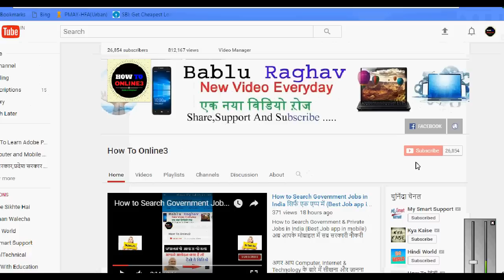JIO 99 & 303 रु की पूरी जानकारी How to Recharge 99 Rs and 303 Rs in jio Prime Offer | Hindi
Hii dosto aapko  pata chal gaya hoga ki जिओ  prime offer shuru hone wala hai 31 march 2017  se jio free internet ya  free call ye sab ab khatam hone wala hai. Lekin jo jio prime offer hai jisme 99 Rupaye ya 303 Rupaye ka Recharge krana hai uske bare me logo ko pareshani  hai to aaj ka ye video pura dekhiyega me is video me in sab chijon ke bare me baat karne wala ho

नमस्कार दोस्तों आप सभी का स्वागत हैं हमारे और आपके चैनल Technical Raghav में
► Android mobile tricks and tips in hindi

►Computer/Laptop Tips and Tricks and How to Videos In Hindi

►Full Information aadhar card,Status & Getting E-Aadhaar in hindi, Aadhar ki jankari prapt karna

Technical Raghav YouTube channel provides a Platform where news, updates and government yojana to gadgets, mobile apps and new technologies are served